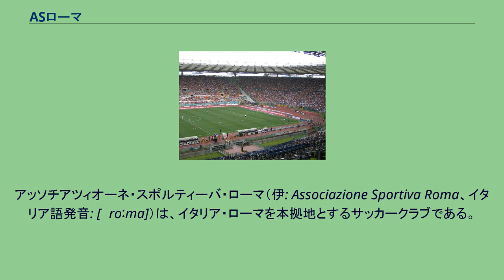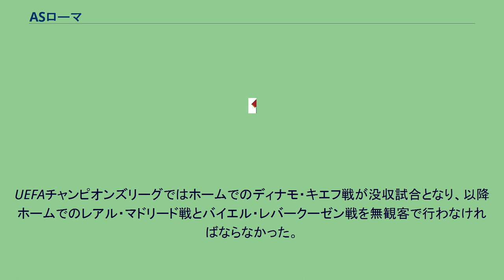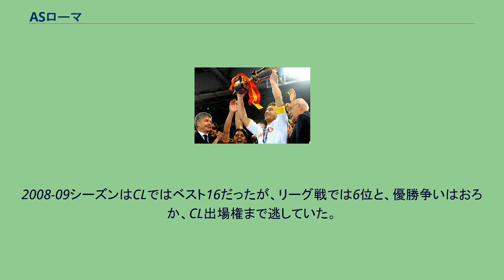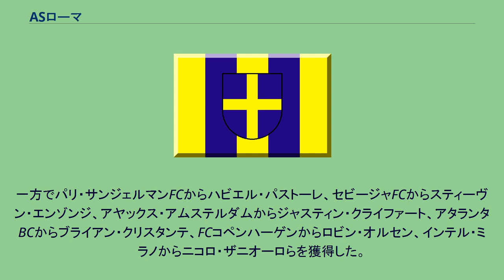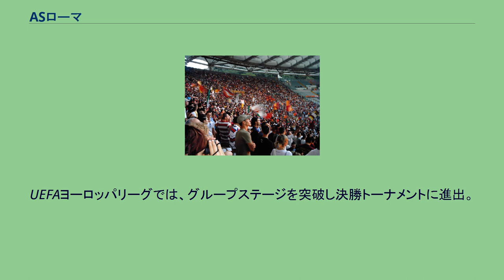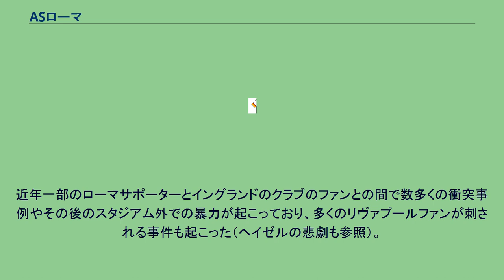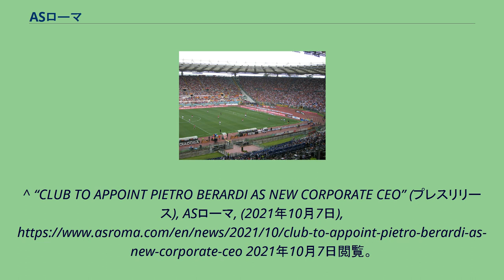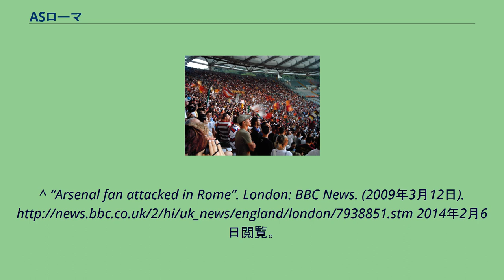ASローマ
アッソチアツィオーネ・スポルティーバ・ローマ（伊: Associazione Sportiva Roma、イタリア語発音: [ˈroːma]）は、イタリア・ローマを本拠地とするサッカークラブである。
1927年にファシスト政権によって取り決められた合併によって設立され、1951-52シーズンを除いた全シーズンでイタリアのトップディビジョンに参加している。
また、セリエAを3回（1941-42、1982-83、2000-01）、コッパ・イタリアを9回、スーペルコッパ・イタリアーナを2回制している。
欧州の舞台では、1960-61インターシティーズ・フェアーズカップで優勝した。
また、1983-84のヨーロピアンカップと1990-91のUEFAカップ決勝に進出したものの、それぞれリヴァプールとインテルに敗れ、準優勝に終わっている。
2020年に『デロイト』が公表したデロイト・フットボール・マネー・リーグによると、2018-19シーズンのクラブ収入は2億3100万ユーロであり、ヨーロッパで第16位、イタリアではユヴェントスFC、インテルナツィオナーレ・ミラノに次ぐ第3位である。
エンブレムのオオカミのマークは古代ローマの建国神話におけるロムルスとレムスの兄弟の逸話から取られたものである。
サポーターはロマニスタと呼ばれる。
同じローマに本拠地を置くラツィオとはクラブ、サポーター共にライバル意識があり、2チームの対戦はローマ・ダービーと呼ばれるイタリアのダービーマッチとして知られている。
1927年夏、ファシスト党のイタロ・フォッシによりイタリアサッカー選手権に参加していたローマを本拠地とするローマン、SSアルバ＝アウダチェ、フォルティトゥード=プロ・ローマSGSの3クラブが合併し、ASローマが設立された。
合併の目的は、当時強豪であった北イタリアのクラブのライバルとなる首都の強豪クラブを作ることだった。
SSラツィオは、クラブの会員でイタリアサッカー連盟幹部のヴァカロ将軍の介入により、ローマの主要クラブとして唯一合併から免れた。
1979-80シーズンにニルス・リードホルムが監督に就任し、コッパ・イタリアを制するとここから黄金期に突入する。
ファルカン、ブルーノ・コンティらを擁したチームは1982-83シーズンにスクデットを獲得。
翌シーズンのチャンピオンズカップでは決勝に進出するものの、決勝戦でリヴァプールにPK戦で敗退した。
リードホルムの後任にスヴェン・ゴラン・エリクソンが就任。
エリクソン体制の2年目に、当時は絶頂期だったユヴェントスFCとの優勝争いを演じて、一時は首位を守ったが終盤に敗戦（暗黒の日曜日とも呼ばれた）して最終的にユヴェントスに優勝をさらわれることとなった。
それから再び優勝争いに加わるのは2000-01シーズンになるまで待たなければならなかった。
それ以降は上位と中位をさまよい、監督交代も日常茶飯事であったが、1990-91シーズンはカップ戦が好調で、コッパ・イタリアを制し、UEFAカップでも決勝に進出したが、インテルに敗れタイトルを逃した。
1992年にフランチェスコ・センシが買収し会長に就任（2008年まで）。
フランチェスコ・トッティがデビューするなど明るい材料はあったが、この頃のセリエAは大きな変革期で、クラブはこの流れに乗り遅れた。
センシが会長に就任して以降も負のサイクルは続き、タイトルとは無縁の日々が10年近くも続くことになった。
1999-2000シーズンには、ファビオ・カペッロを監督に招聘。
カペッロの招聘は見事的中し、1年目から優勝争いに加わった。
シーズン後半には攻撃力の高いトッティをFWとして起用するため中田英寿を新司令塔として獲得したが、中田がチームにフィットしなかった事と選手層の薄さを露呈し、チャンピオンズリーグ出場圏外まで順位を落とした（この年ライバルのラツィオは国内2冠を達成した）。
2000年にイタリア国内のクラブではラツィオに次いで株式を上場した。
これにより補強資金を確保できたクラブは、2000-01シーズン開幕前にガブリエル・バティストゥータ、エメルソン、ワルテル・サムエルといった選手を補強した。
バティストゥータ、マルコ・デルヴェッキオ、ヴィンチェンツォ・モンテッラらを再び司令塔のポジションに戻ったトッティが操る攻撃陣、エメルソン、カフー、アウダイール、サムエルの守備陣を擁したチームは序盤戦から首位...